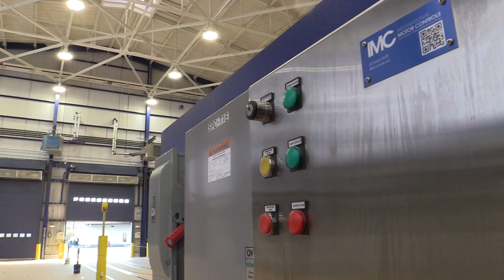Opening of the MARC Riverside Heavy Maintenance Facility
Celebrating the opening of the MARC Riverside Heavy Maintenance Facility in Baltimore.